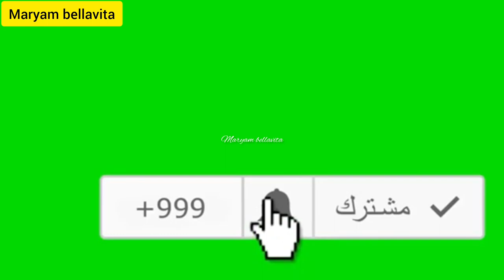احتفالات بعد الفوز المنتخب المغربي على اسبانيا فى كاس العالم اليوم مبروك عليناforza marocco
احتفلات المغاربة فرحة بعد انتصار والفوز على اسبانيا فى كأس العالم الف مبروك  للمنتخب الوطني المغربي